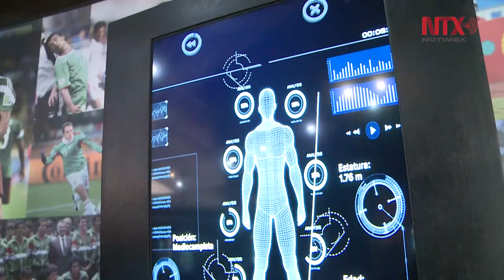Museo Itinerante de la Selección Nacional abre sus puertas al público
Gracias a la tecnología se pueden apreciar las fichas técnicas de los destacados jugadores que han sido seleccionados para representar a México en la justa deportiva.